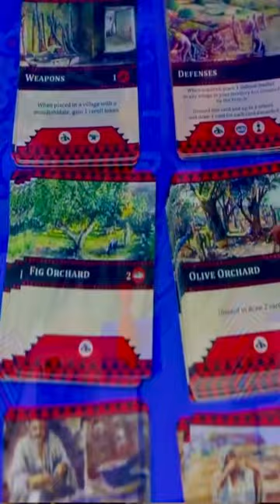The Red Burnoose ALGERIA 1857.